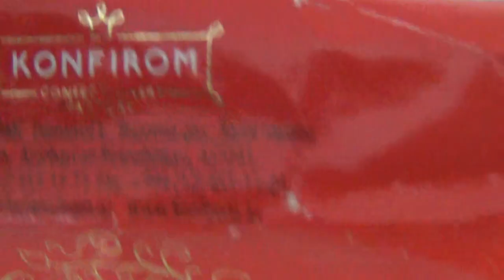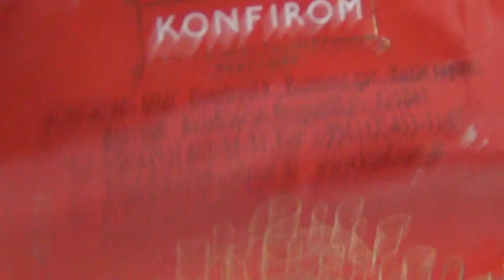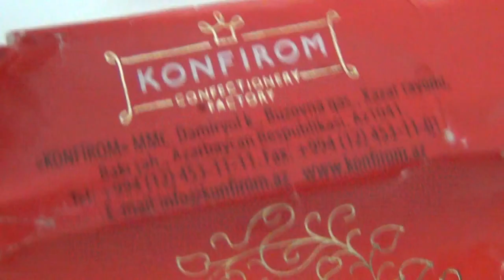CUPIDON "KONFIROM"konfet yeyərkən diqqətli olun – İçindən NƏ çıxdı ? – VİDEO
KONFIROM.konfet.CUPIDON.